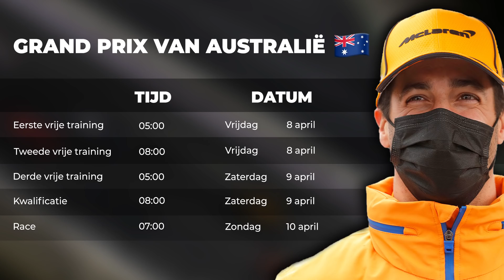'Red Bull met lichtere RB18 én nieuwe achtervleugel in Melbourne' | GPFans News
Red Bull Racing gaat vol in de aanval tijdens het raceweekend in Australië, zo lijkt het. De Oostenrijkse renstal komt naar verluidt met een sterk verbeterde RB18 naar het circuit van Albert Park. Niet alleen zou de auto ruim 7 kilogram aan gewicht hebben verloren, maar ook is er een nieuwe achtervleugel ontworpen.